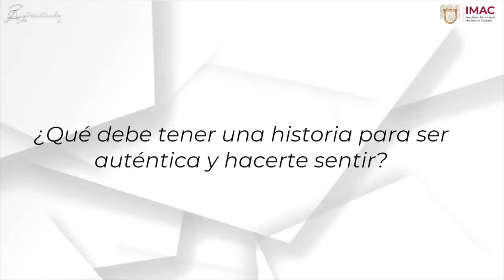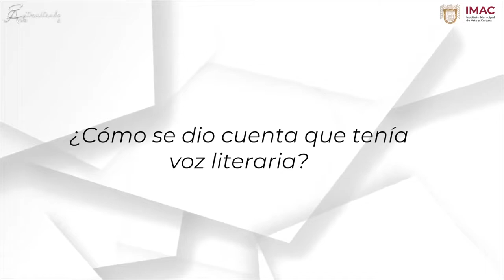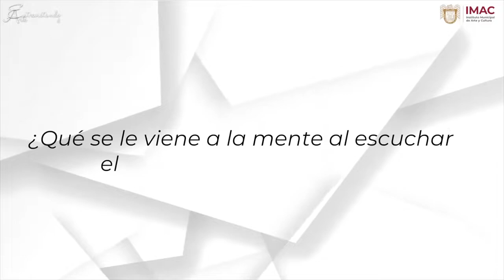ENTREVISTA / RUTH VARGAS LEYVA / ESCRITORA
El XXIII Ayuntamiento de Tijuana a través del Instituto Municipal de Arte y Cultura, el programa IMACestácontigo ‘’El arte de mi casa a tu casa’’ y la Coordinación de Animación y Cultura Popular, comparten la siguiente entrevista con la escritora Ruth Vargas Leyva en el marco del Día Internacional de la Mujer.
Ruth Vargas Leyva es Doctora en Educación por la Universidad Autónoma de Aguascalientes, es Maestra en Evaluación por la Universidad del Valle de Guatemala y Licenciada en Economía por la Universidad Autónoma de Baja California. Tiene un diplomado en Cultura de la Frontera Norte por el Colef. Es profesora investigadora en el Instituto Tecnológico de Tijuana. Ha sido miembro del consejo editorial de la revista de la Educación Superior de la ANUIES, así como de la revista Electrónica de Investigación Educativa de la UABC.
Miembro fundador del taller de Poesía “Voz de Amerindia” y miembro de la generación Siete Poetas Jóvenes de Tijuana, conjuntamente con Eduardo Hurtado, Luis Cortés Bargalló, Raúl Rincón Meza, Víctor Soto Ferrel, Alfonso René Gutiérrez y Felipe Almada. Fue directora de la revista de literatura "Hojas" de la UABC y profesora en la Escuela de Humanidades. Sus poemas y ensayos literarios han sido publicados en la revista “Amerindia”, Revista “Hojas” y “Revista de Humanidades” de la Universidad Autónoma de Baja California; Jornada Semanal, Periódico La Jornada; revista “Arquetipo” de Cetys Universidad y Suplemento Cultural Identidad del periódico “El Mexicano” de Tijuana y en “Púlsares del confinamiento” Revista +Cultura, Librerías Gandhi.